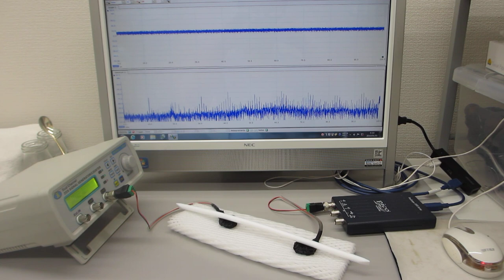メガヘルツの超音波発振による、新しい部品検査技術（基礎実験）